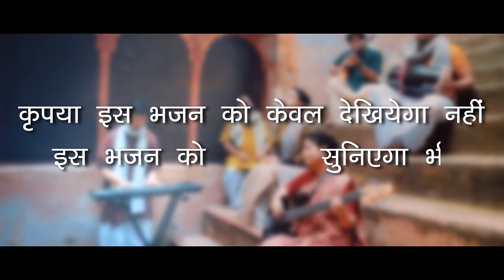हर पल भगवान से बस एक ही चीज़ माँगो ॰ मुझे चरणों में देदो स्थान जी ॰ Mere Ram Ji | Madhavas Rock Band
This Bhajan is A Tribute to Sri Ram Mandir Ayodhya
आने वाले कुछ महीनों तक हम, हमारे सभी भजन, श्री राम मंदिर को समर्पित करते हैं  जो की अयोध्या धाम में बन रहा है और बहुत जल्दी उस मंदिर का उद्घाटन होने वाला है, सभी श्री राम भक्तों को हमारे तरफ़ से हार्दिक शुभ कामनाएँ

और राम भजन सुनने के लिए नीचे क्लिक करें ॰

Credits:
Song - मुझे चरणों में देदो स्थान जी, मेरे राम जी  - Madhavas Rock Band
Composed & Written by - Nirdosh Sobti (Nav Kishore Nimai Das)
Music Composer - Nirdosh Sobti
Vocals - Nandrani Gopi Devi Dasi (Neha Sobti), Nav Kishore Nimai Das (Nirdosh Sobti)
Bass - Nama Bhakti Devi Dasi
Guitar - Nilesh Narsayya Deshwani
Mridangam - Ravikant Parmar
Drums - Hari Charan Das Sobti
Keyboard - Nikhil Ramesh Singh (Gopi)
Mixed & Mastered by - Nirdosh Sobti

Band Mentor - Balaji Prasad Yeddula (Bhadra Govinda Das)

Director - Braj Kishore Das (BKD)
Asst Director - Varinder Kaushal
Editor/Color Grading - Suraj Tiwari
Art Director - Nidra Vijay Das (sleepy Das)
Costumes/Make-up - Nandrani Gopi Devi Dasi (Neha Sobti)
Production House - Madhavas Rock Band

Please Contribute And Encourage Us  to make Next Music Video
Western Union Money Transfer - Name: Neha Sobti,  location: INDIA

Bank Transfer
Madhavas Rock Band - Acc No – 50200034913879
Business/Current Account - Branch – Vrindavan, Mathura
NEFT IFSC/RTGS Code –  HDFC0000942
MICR CODE – 40024011 - Swift Code: HDFCINBBXXX

Our Family is growing, We have now People contributing us through youtube also by donating on Per month basis by clicking on JOIN button. We extend our gratitude to each one of them.

For Live Concerts/Shows/Enquiries - please call - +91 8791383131 (Whatsapp)

Our Beloved Team Behind This Amazing Effort.
Jatin Mehul Tulasi Waghela
varinder Prabhu
kirti mata ji
vrinda
Lakshmi Behl
Ganga Priya Das
Lata Bisht
Keli Parayana Das
Aakanksha
Jai Singh
Krishna prabhu
Suvarna Devi Dasi
Naam Bhakti Devi Dasi
Braj Kishore Das
Nandrani Gopi Devi Dasi
Nav Kishore Nimai Das
Nikhil Singh
Nilesh Narsayya Deshwani
Hari Charan Das
Jagannath Das

Lyrics:
Mujhe charnon mei dedo sthaan ji
Mere Ram ji, Mere Ram ji

Apne haathon me Lelo Kamaan Ji

Jab se vash mei hua dhan ke, Dharm ke path se duur hua
Sukh chain na raha mann ka, दास तन का बनके रह गया
चूर कर दो मेरा ये अभिमान जी , मेरे राम जी, मेरे राम जी
भक्ति का देदो तुम वरदान जी , मेरे राम जी, मेरे राम जी

प्रभु की सेवा के लिए ही , जीवन दुर्लभ मुझे ये मिला
मगर जब भी मिला मौका मुझे , टालता मैं कल पे रह गया
क्षमा का मुझको देदो दान जी, मेरे राम जी, मेरे राम जीदास आपके ना आया कुछ काम जी, मेरे राम जी, मेरे राम जी

निर्दोष मैं नहीं (यह) सच है , बहता ही चला गया संसार में
ना लिया सहारा गुरु का , फंस गया माया के जंजाल में
जान के भी था मैं अनजान जी, मेरे राम जी, मेरे राम जी
इन हाथों को अब लो थाम ji, मेरे राम जी, मेरे राम जी

मुझे चरणों में देदो स्थान जी , मेरे राम जी, मेरे राम जी